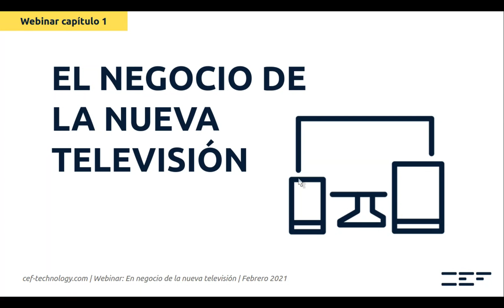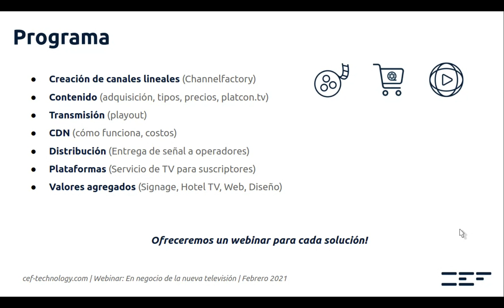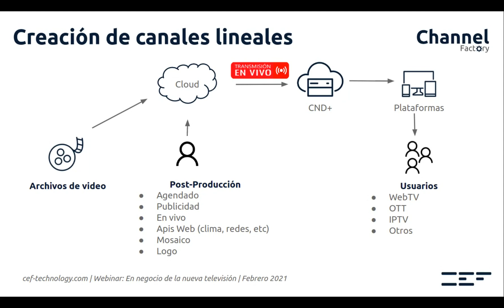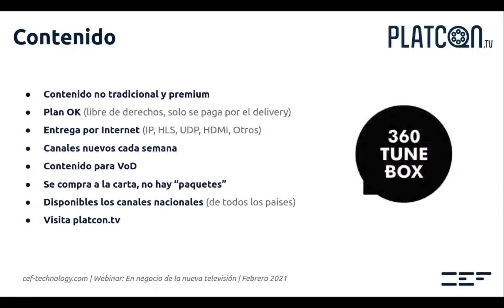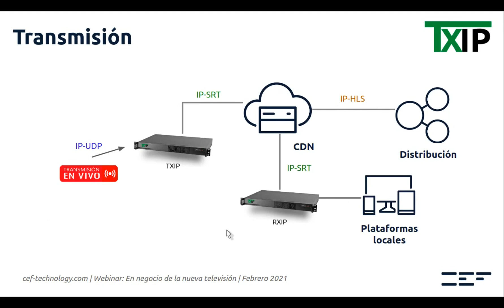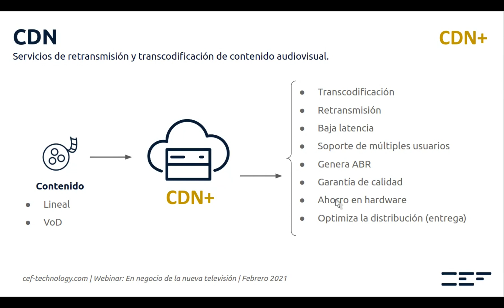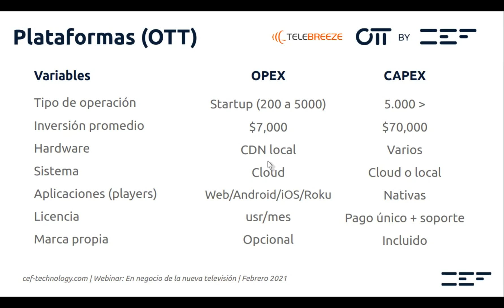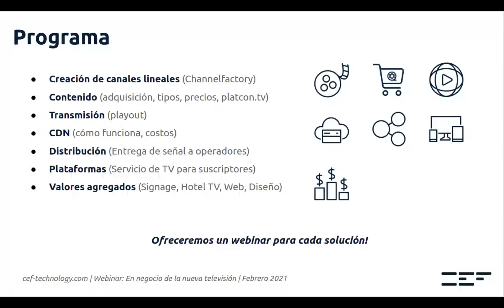Webinar: EL NEGOCIO DE LA NUEVA TELEVISIÓN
Todo lo que debes saber para iniciar y operar un negocio de Televisión en esta nueva era de las IPTV OTT y WebTV.

Si eres propietario, director, gerente o ingeniero en una empresa de servicios de telecomunicaciones, y planean entrar en el negocio de los servicios de la nueva televisión, este webinar es para tí.

Diseñado para Cableoperadores (CATV, HFC, FTTH, DTH), proveedores de acceso a internet (ISP, WISP), Telecomunicaciones en general (TELCO), Productores y Programadores, o grupos inversionistas con el interés de invertir en negocios de televisión.

Explicaremos paso a paso cómo adquirir, implementar y operar con éxito su negocio basado en los nuevos servicios de Televisión IPTV, OTT y WebTV, con relaciones a largo plazo junto a los proveedores involucrados y CEF Technology como su aliado.

Hablaremos de soluciones y de precios! Desde la adquisición de contenido, pasando por todos los procesos de preparación y entrega (delivery) a sus centros de distribución (Data Center o HeadEnd), hasta la entrega del servicio a sus suscriptores (STB/Apps). Incluyendo la posibilidad de generar ingresos adicionales por Publicidad y venta de servicios de valor agregado en el mediano plazo.

Programa:

Presentador: Carlos Faría CEF Technology

Expositores:

Contenido: Dra. Abog. Katya Sagastizabal Directora de MIC, Aliado CEF Todo lo que necesitas saber sobre el contenido disponible en tu región, a precios asequibles que permitan el inicio de las operaciones. Diferencias entre VoD y Lineal. Temas legales y comerciales. Presentación de platcon.tv

Preparación de Contenido: Lic. Alvaro Rivero Director de AVRS y Aliado CEF Cómo preparar el contenido de acuerdo a la plataforma que voy a implementar, ¿quien lo hace, y a que costo? Presentación de ChannelFactory, TXIP, CDN+

Entrega (delivery): Lic. Carlos Faría Director de CEF Technology Cómo "subir" mis contenidos lineales y VoD a la "nube" para poder entregar a los clientes (operadores de servicio de TV) Presentación de TXIP, CDN+, ChannelX

Plataformas: Carlos Peña Director de Instel y Aliado CEF Métodos para brindar el servicio de televisión en IPTV, OTT o WebTV, como implementarlo (OPEX cloud, CAPEX local/cloud) Presentación de Next TV

Valores agregados: Carlos Faría CEF Technology Una vez que el negocio ha comenzado y se tiene una red sólida y base de suscriptores adecuada para el negocio. SE puede comenzar a ofrecer negocios de valor agregado (publicidad, signage, tienda online, soluciones a hoteles, etc)